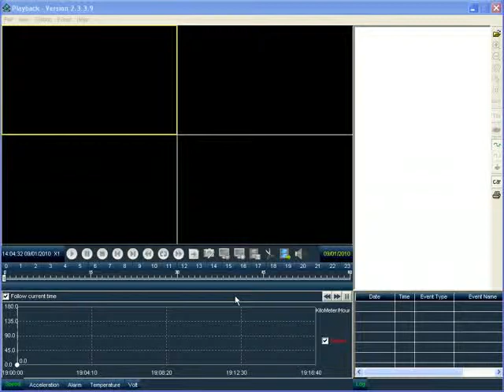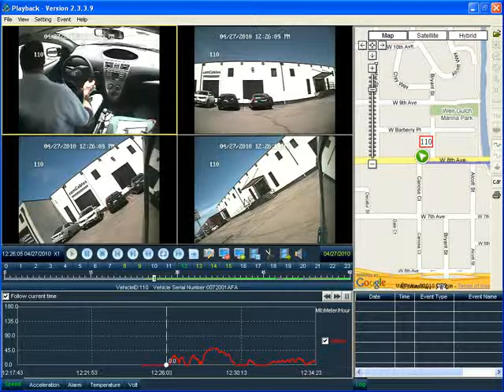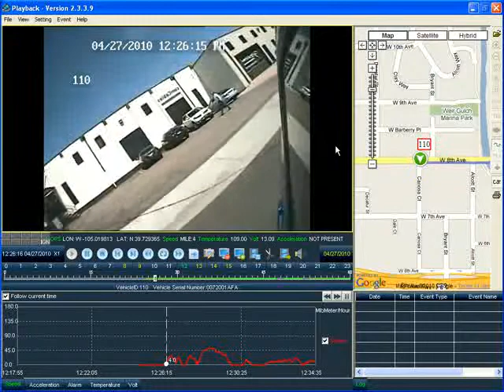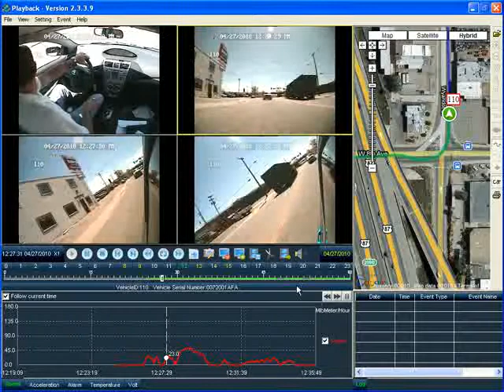XTS MDVR Playback.avi.avi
Quality of Image.